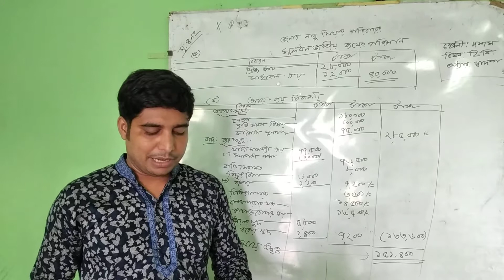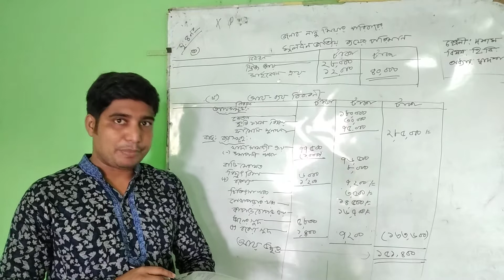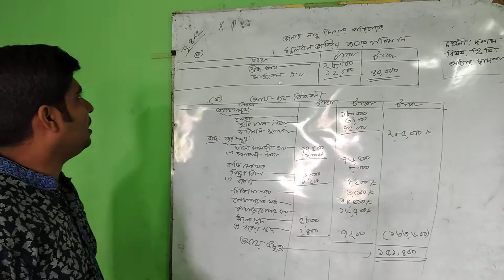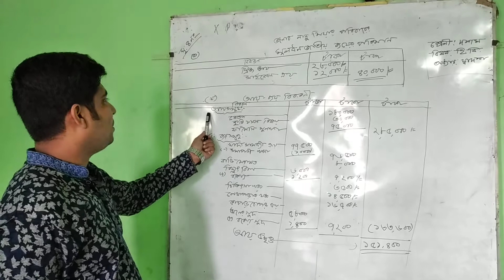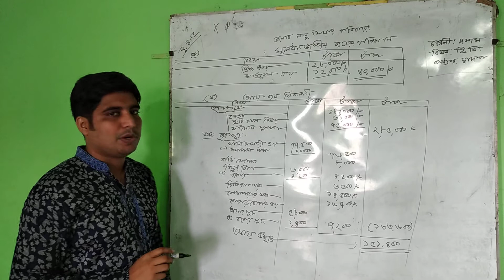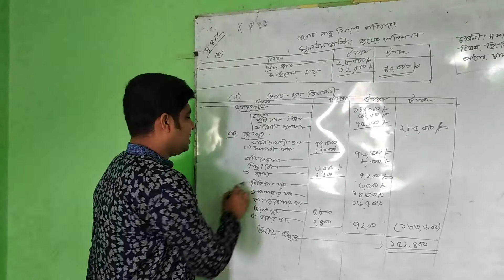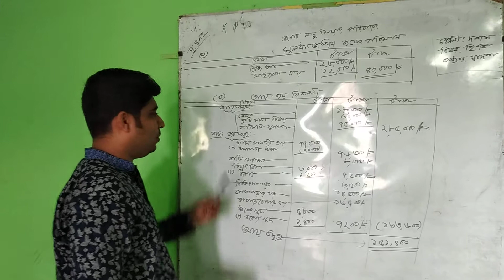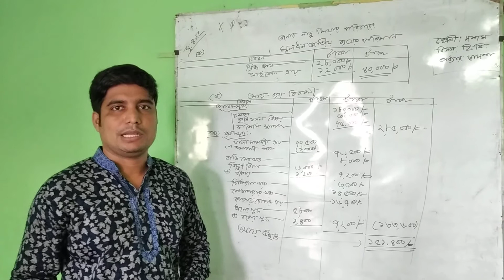(Ten Accounting) National Initial & High School "2nd Semester"